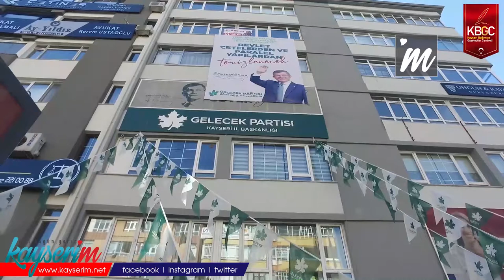Kayseri’de Gelecek Partisi İl Binası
KAYSERİ,(BGC)-Gelecek Partisi Genel Başkanı Ahmet Davutoğlu, Kayseri’de partisinin il başkanlığı binasının açılışını gerçekleştirdi.

Gelecek Partisi Genel Başkanı Ahmet Davutoğlu, Kayseri’de partisinin il başkanlığı binasının açılışını gerçekleştirdi. Herkesin başı dik, özgürce dolaştığı ve adaletin egemen olduğu bir Türkiye vaat ettiklerini belirten Gelecek Partisi Genel Başkanı Ahmet Davutoğlu, “Dün ve bugün Kayseri’de muhabbet deryası ile karşılaştık. Kayserili hemşerilerimizi özlemişiz. Kayseri esnafı artan faizlerden, Kayserili çiftçi artan zamlardan şikayetçi. Kayserili emekliler 1800 TL’lik faturalarını ve maaş bordolarını göstererek biz bununla nasıl geçineceğiz diye dert yanıyorlar. Kayserili gençler ise iş istediler. Herkesin başı dik özgürce dolaştığı, hukukun, adaletin egemen olduğu yolsuzlukların hiçbir suret ve görüntü altında yaşayamadığı yoksulluğun bittiği yeni bir Türkiye vaat ediyoruz.  Bu güzel mekân asla bir kişinin değil Kayserililerin mekânı. Yol boyu dertlerinin dinlediğimiz Kayserililer bu mekâna gelerek dertleriyle hemhal olabilecekler. Bütün emeği geçenlere teşekkür ediyorum. Bu mekânda sadece Kayserililerin ve milletin derdi konuşulacak, hiçbir kem söz kem nazar olmayacak. Bize ne söylenilirse söylesin Kayserilileri bağrımıza basacağız.” diyerek yeni dönemin işaretinin Kayseri’den bütün Türkiye’ye müjdelemeyi planladıklarını ifade etti.